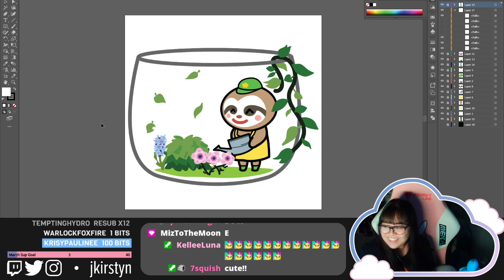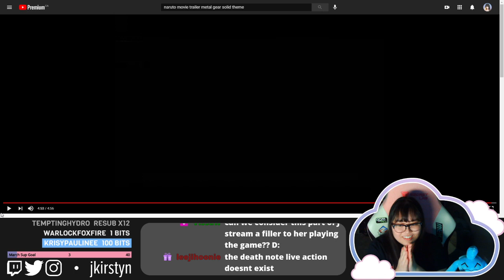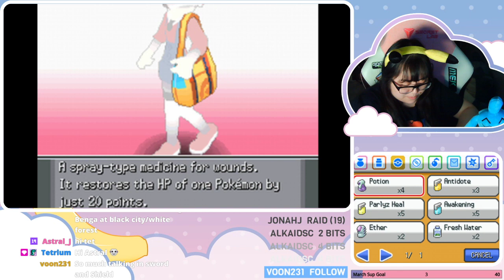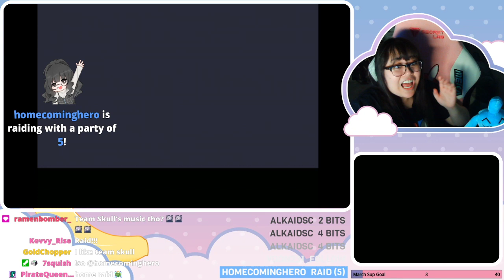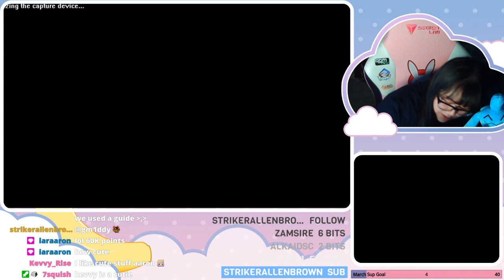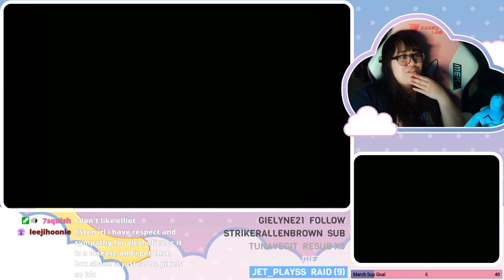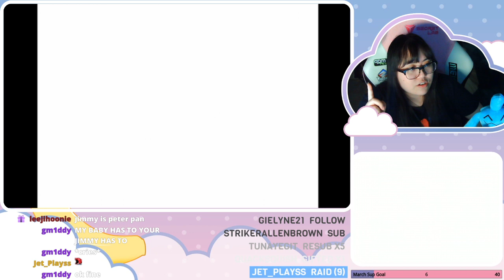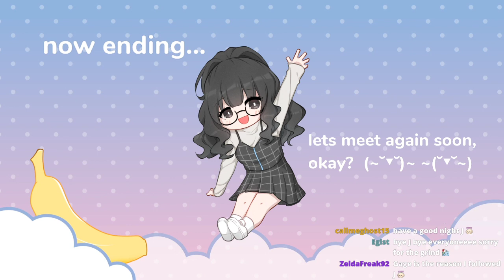ok lets beat this gym! - VOD [03-03-2021]